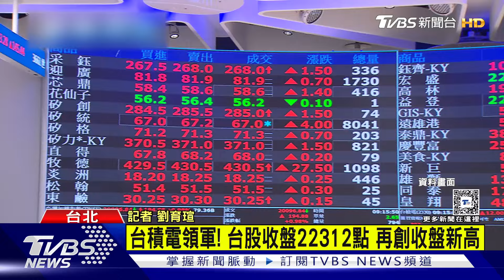台積電領軍! 台股收盤22312點 再創新高｜TVBS新聞